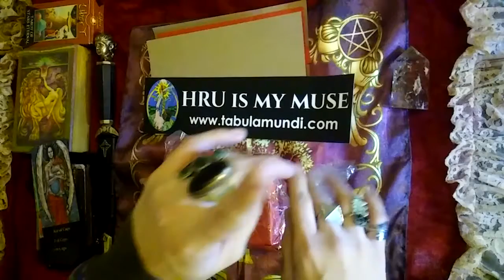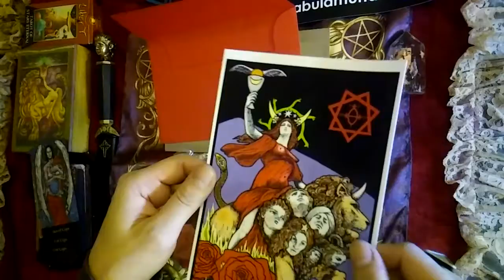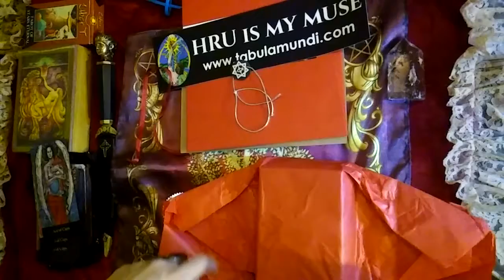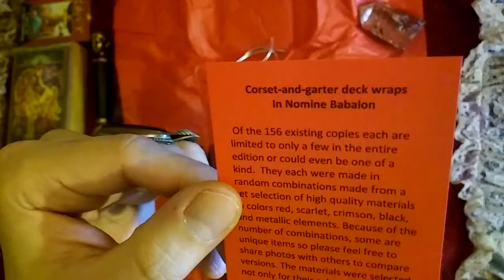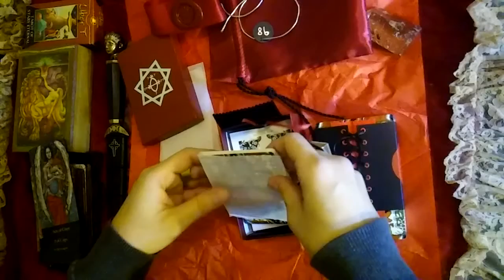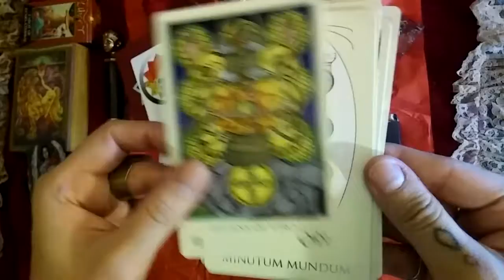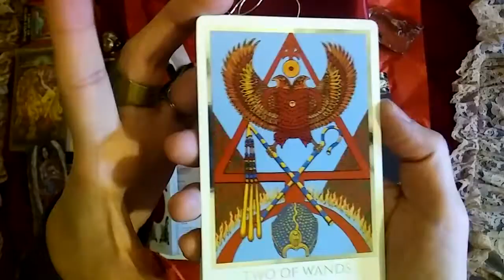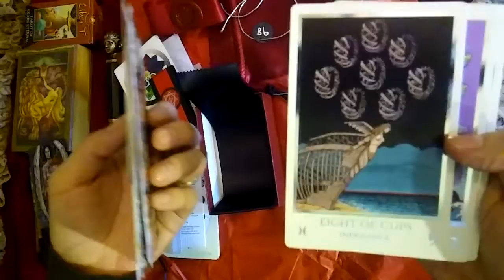In Nomine Babalon Tabula Mundi Unboxing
The unexpected unboxing of my Tabula Mundu In Nomine Babalon Edition deck and more! Mine is 98 or 156 Tabula Mundi color with foil accents.

Each In Nomine Babalon package is unique & different in materials & colors of cloths and how M.M. Meleen package it. This is a video of mine which I hope you enjoy (:

I encourage other who invested in the In Nomine Babalon Edition of this deck to also share either pictures or like me a quick, sloppy little video which I appologize about. Since I have all my packages sent to my mothers for safty reasons I only had my phone on me to film & my travel altar.

@saintbabylon (my account on lost rituals & tarot) and my main account

I'm very curious to see how others came & compare, hehe. Jk.

I also want to add the price of this edition was pricey, but the inboxing experience alone feels so much like a ritual is well worth the price. I have no regrets what so ever. I now want to get a copy for my bestie.

Keep up with her release of the new full size Rosetta Tarot and other news @